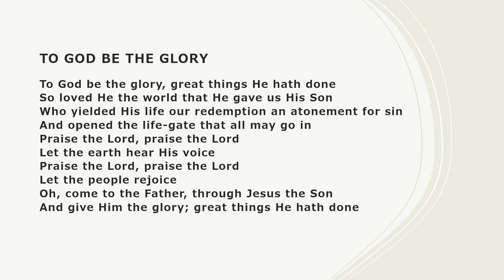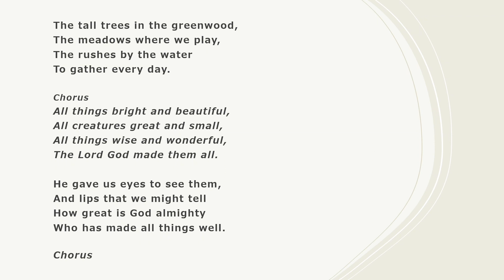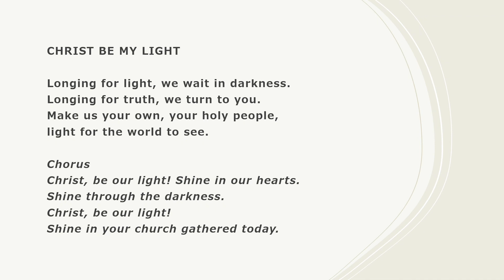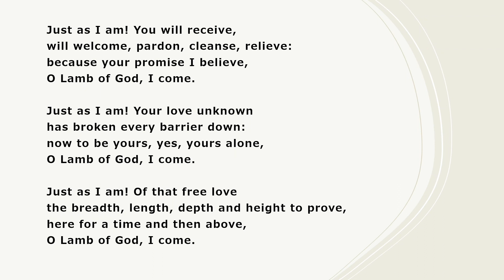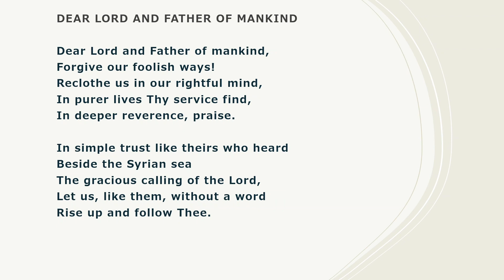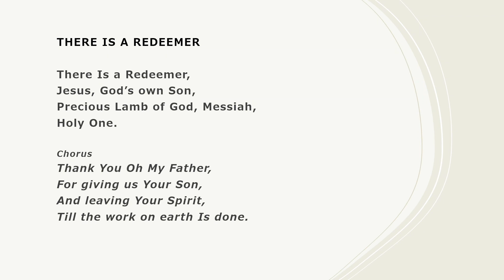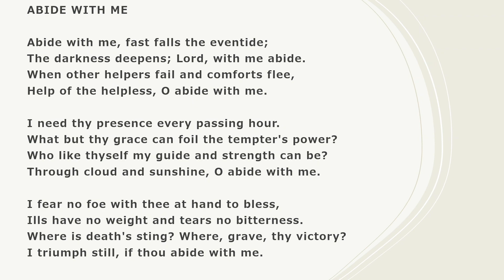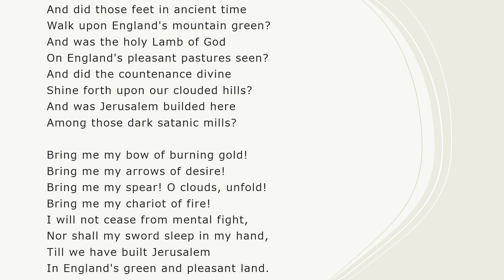MWiB Swanwick 2023 - Voices in Harmony - Session 3 - Saturday Keynote Hymns & Her - Pam Rhodes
Recorded at the 2023 Methodist Women in Britain Conference - 14th - 16th April 2023